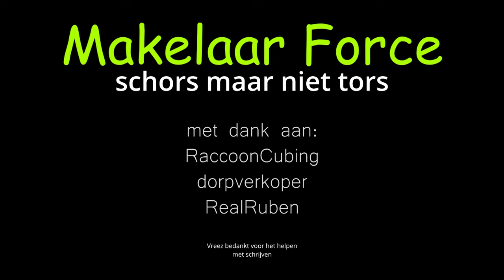Mijn Mega Basis Wordt Verkocht In Contentveen (Minecraft Survival)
Aflevering 25 van Contentveen Seizoen 4!